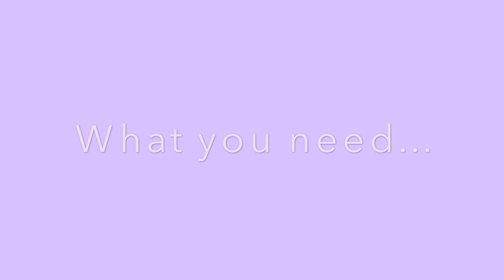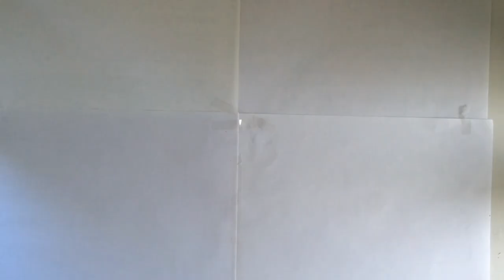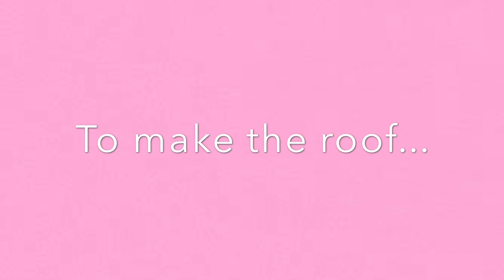DIY Popsicle stick house hide for hamsters or mice!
Hi everyone! In this video I show you how to make a hidey home for hamsters or mice with a removable lid.

Remember to use pet safe glue such as non toxic hot glue or PVA glue.

Leave your suggestions for what you want to see next down below! ⬇️